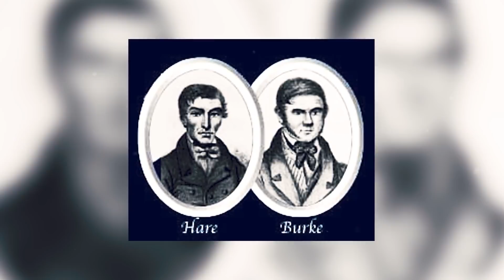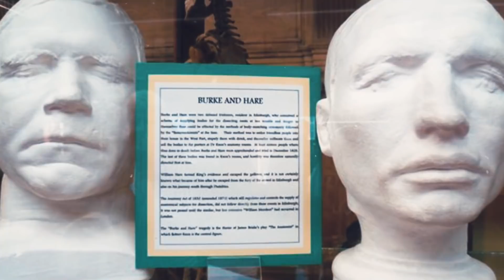أكثر اكتشاف تقشعر له الأبدان خلال كل العصور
مرحبًا بالجميع، في المركز الأول نريد أن نحدثكم عن 17 مقبرة صغيرة تم العثور عليها في إدنبرة سنة 1836 ، بينما كان بعض الشباب يستكشفون التضاريس الرائعة للتلة المهيبة "آرثر سانت" باحثين عن جحور الأرانب اكتشفوا تجويفًا ضحلًا عند سفح الجبل، بدأ الشباب في الحفر لتوسيع الفتحة والدخول إلى الحفرة، لكن المفاجأة التي اكتشفتها أعينهم كانت صادمة، 17 مقبرة صغيرة تضم 17 دمية خشبية مصنوعة يدويًا ومكسوة بالفساتين.